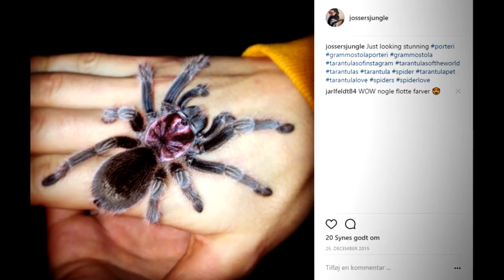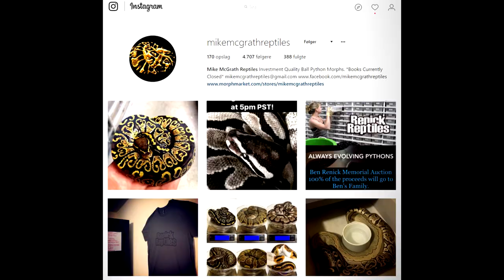SUNDAYS WITH JOSSERSJUNGLE #1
♦︎ ♦︎ ♦︎ ♦︎Sundays with Jossersjungle♦︎ ♦︎ ♦︎ ♦︎
I've been so excited to make this video! Today I'm talking about my tarantula molted, Noel shed, we brought Baby and Artemis to a party and much much more! I really do hope you enjoy it!

Do you have any questions be sure to post a comment!